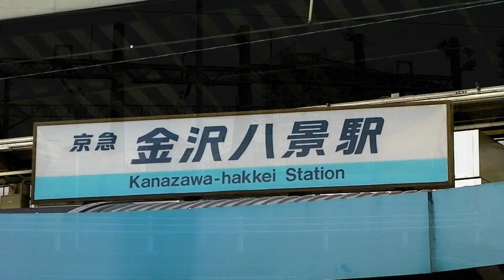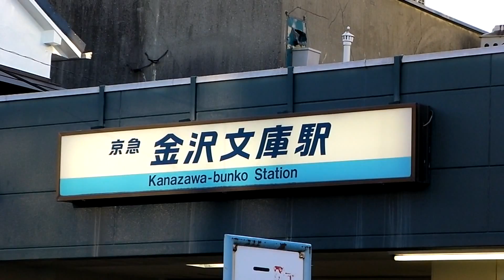赤い電車の宝庫 金沢八景～金沢文庫を歩いた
京急の金沢文庫駅と金沢八景駅の間には金沢検車区があり、
たくさんの車両をみることができます。
しかもその横を本線が走っているので、
常に京急を楽しむことができる場所なんですね。
駅から、道路から、踏切から、歩道橋から、
いろいろな角度で京急を撮影しましたのでよかったらご覧下さい！

撮影地　金沢八景駅～金沢文庫駅（徒歩）